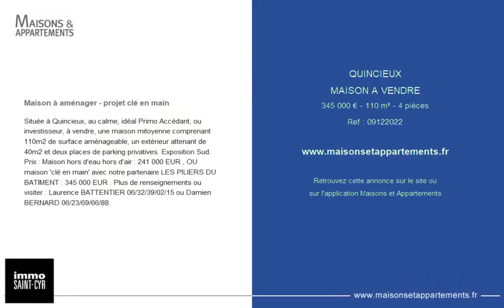QUINCIEUX - MAISON A VENDRE - 345 000 € - 110 m² - 4 pièce(s)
Référence : 09122022

Maison à aménager - projet clé en main

Située à Quincieux, au calme, idéal Primo Accédant, ou investisseur, à vendre, une maison mitoyenne comprenant 110m2 de surface aménageable, un extérieur attenant de 40m2 et deux places de parking privatives. Exposition Sud. Prix : Maison hors d'eau hors d'air : 241 000 EUR , OU maison 'clé en main' avec notre partenaire LES PILIERS DU BATIMENT : 345 000 EUR . Plus de renseignements ou visiter : Laurence BATTENTIER 06/32/39/02/15 ou Damien BERNARD 06/23/69/66/88.

Cette annonce vous est proposée par l'agence IMMO SAINT-CYR

|2733364|